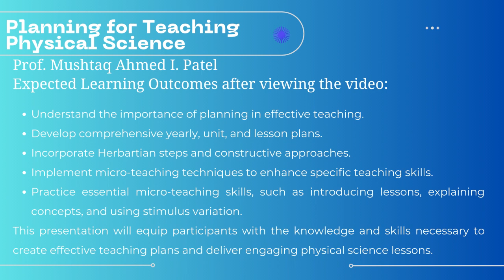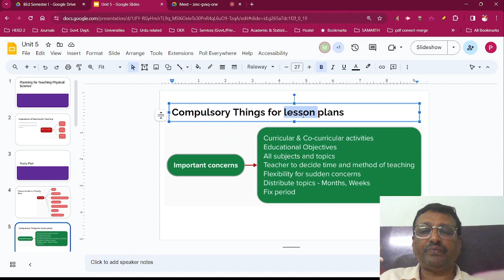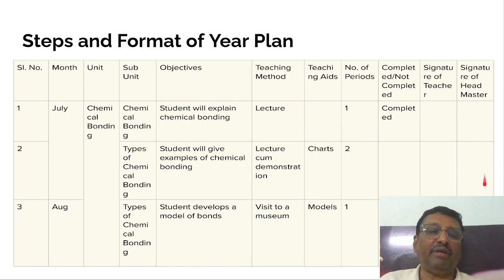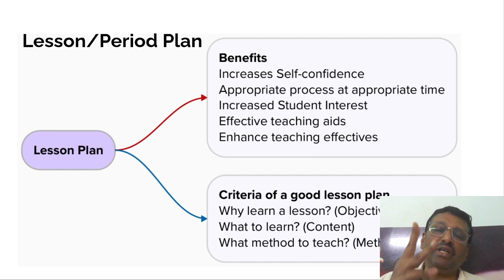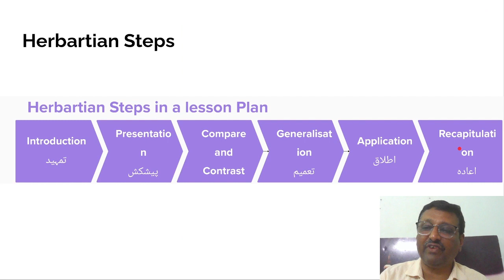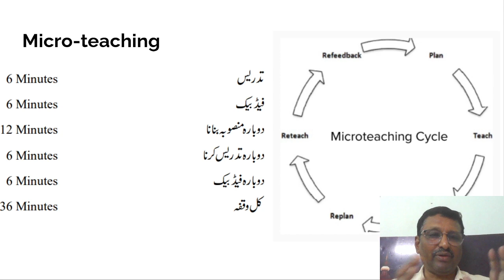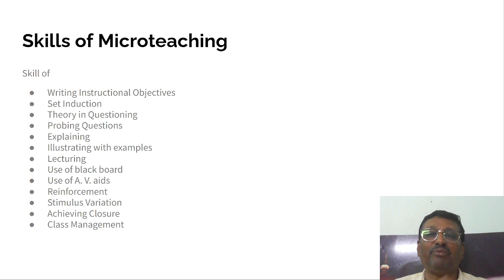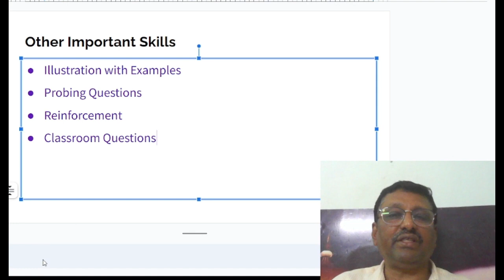Planning for Teaching Physical Science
Join Professor Mushtaq Ahmed I. Patel as he guides B.Ed. student-teachers through the essential steps of planning for effective physical science instruction. This comprehensive lecture covers yearly, unit, and lesson planning, incorporating proven methodologies like Herbartian steps and constructive approaches. Discover how to utilize micro-teaching techniques to refine your teaching skills and engage students with dynamic lessons.  Whether you're a new teacher or looking to enhance your existing practice, this lecture provides valuable insights and practical strategies for successful physical science teaching.